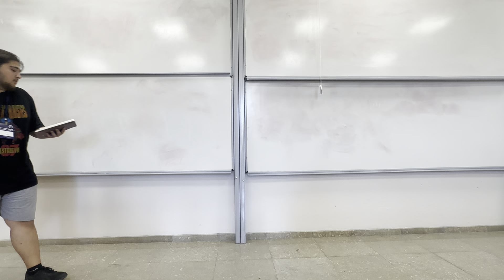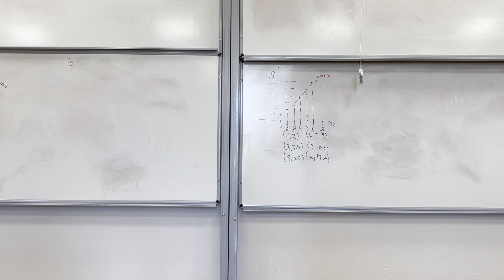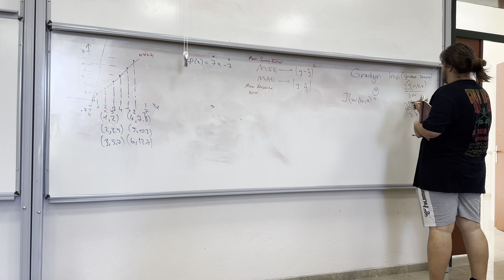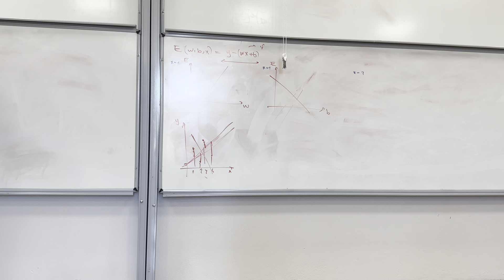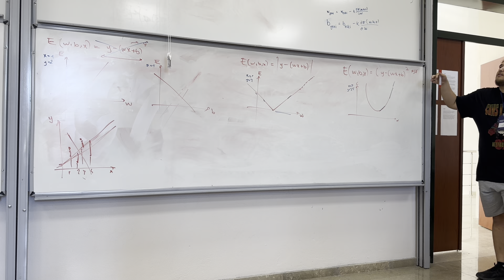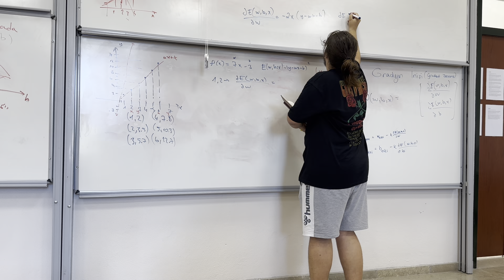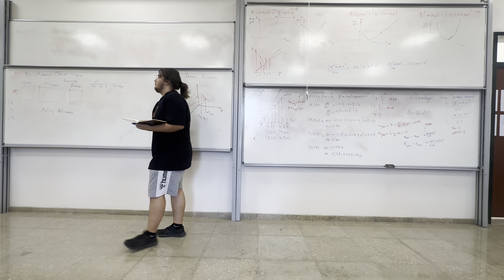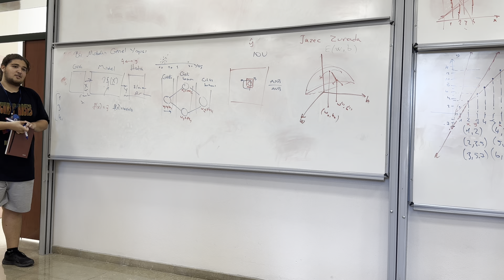Makine Öğrenmesinin Matematiği 101 - Ali Zeyrek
2 Ağustos Analiz 101

Bu konuşma, makine öğrenmesinin temelini oluşturan matematiksel yapıları ve kavramları ele alacaktır. Lineer cebir, kalkülüs ve olasılık teorisi gibi temel matematiksel disiplinlerin, çeşitli makine öğrenmesi algoritmalarının geliştirilmesinde ve uygulanmasındaki kritik rolü incelenecektir. Vektörler ve matrislerin veri temsilindeki önemi, türevler ve gradyan inişi yöntemlerinin optimizasyon problemlerindeki uygulamaları, istatistiksel dağılımların ve olasılık teorisinin model belirsizliğini ele almadaki rolü gibi konular ele alınacaktır. Ayrıca, doğrusal ve lojistik regresyon gibi temel makine öğrenmesi modellerinin matematiksel altyapısı açıklanacaktır. Konuşma boyunca, bu matematiksel kavramların teorik temelleri ile pratik uygulamaları arasındaki bağlantı vurgulanarak, katılımcılara makine öğrenmesinin matematiksel çerçevesi hakkında kapsamlı bir anlayış sunulacaktır.

1-2 Ağustos tarihlerinde İYTE Elektrik Elektronik Mühendisliği Bölümü Seminer Salonunda gerçekleştirilen Matematik Çalıştayı 101'de kaydedilmiştir.